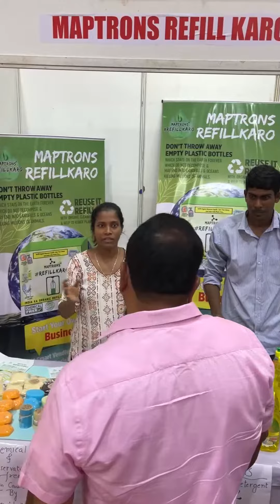Mauvin Godinho | Highlights of the inaugural function of the Consumers Shoppee' Exhibition.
Highlights of the inaugural function of the Consumers Shoppee' Exhibition of consumer and household products held at Don Bosco High School, IndoorStadium, Panjim.